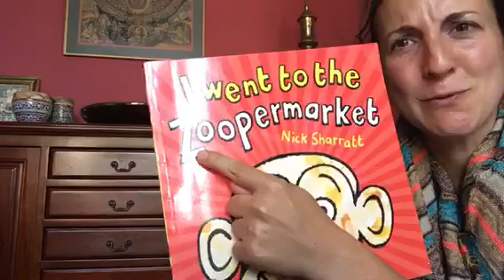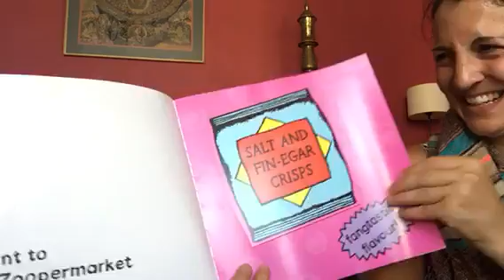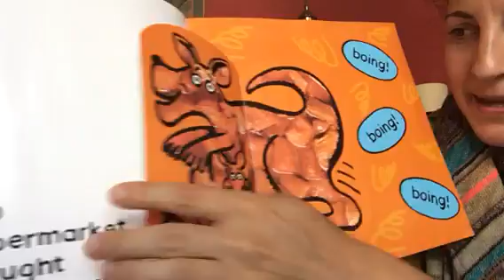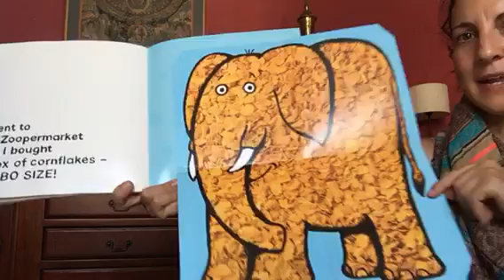I went to the Zoopermarket by Nick Sharratt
Join your teacher for a shopping trip to find some unusual wild creatures!